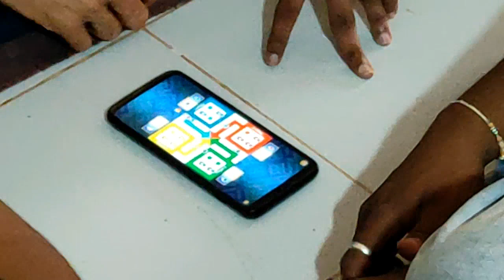बायकोच्या माहेरचो गणपती सांडवे - देवगड